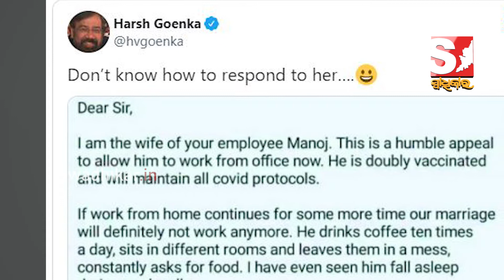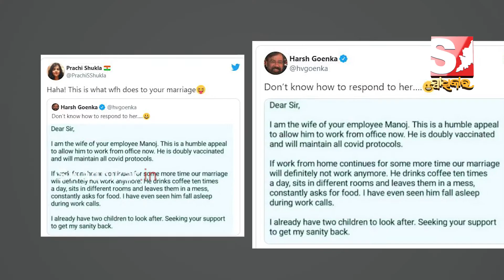ସ୍ୱାମୀର ବସ୍ ପାଖକୁ ସ୍ତ୍ରୀ ଲେଖିଲେ ଚିଠି, କହିଲେ ମୋ ସ୍ୱାମୀ ଉପରେ ମୁଁ ସନ୍ତୁଷ୍ଟ ନାହିଁ